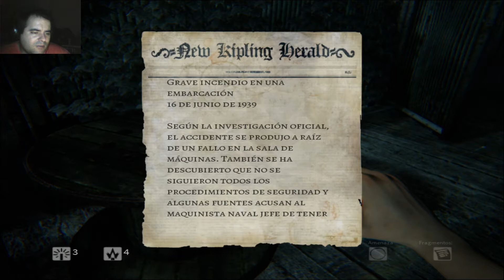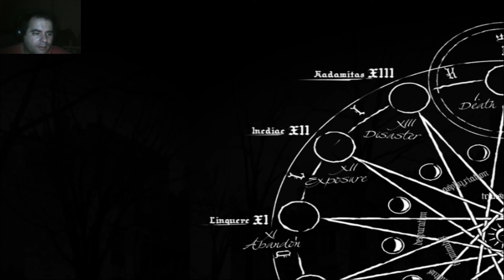DAYLIGHT En español parte 5 - FINAL